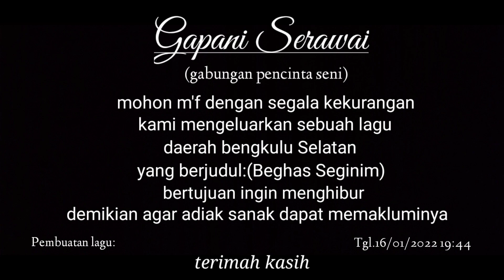BERAS SEGINIM ~ official Video Clip~Lagu Daerah Manna Bengkulu Selatan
BERAS SEGINIM Lagu Serawai Daerah Seginim Manna Bengkulu Selatan